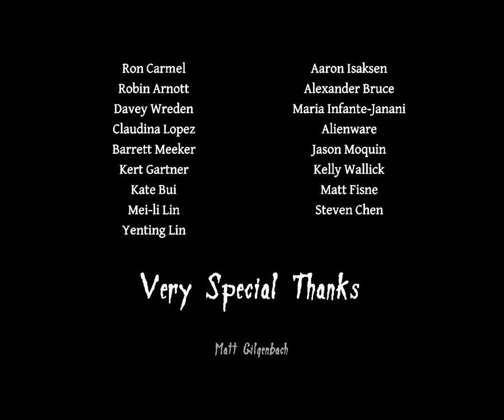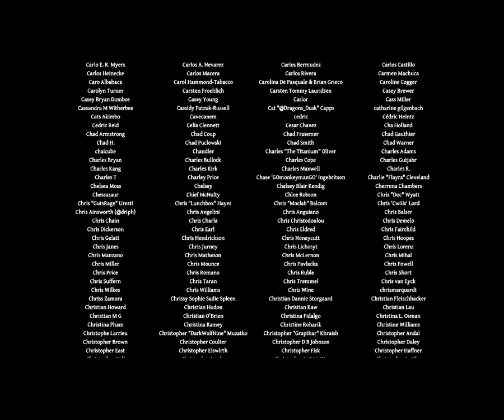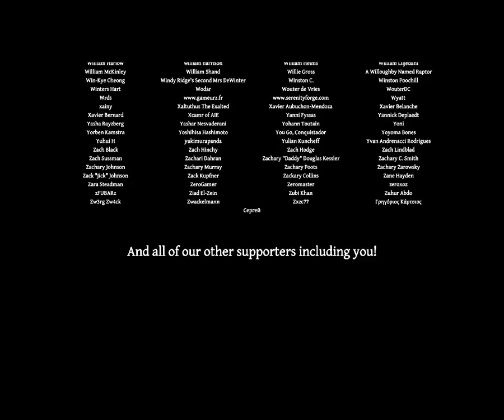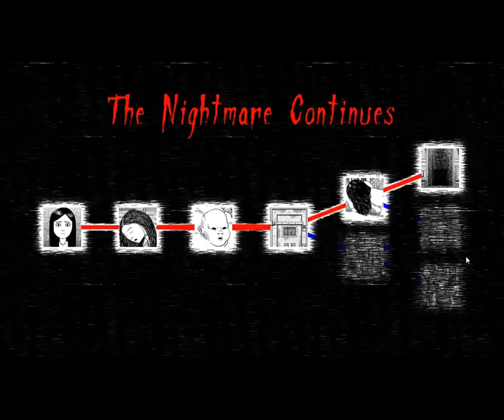Neverending Nightmares # 6 [Концовка Final Descent]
Ночь окутала поместье в лесу. Вслед за Томасом мы погружаемся в монохромный мир его (не его?) сновидений (реальности?), которые перетекают одно в другое подобно краскам на палитре художника. Только вот художник, творящий сны для Тома, предпочтение отдает лишь одному цвету - ярко-алому...